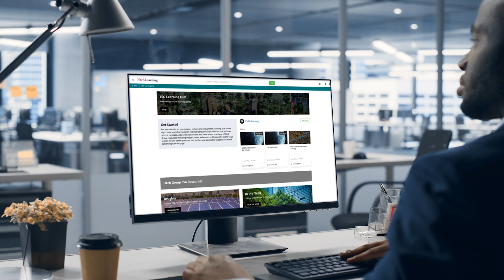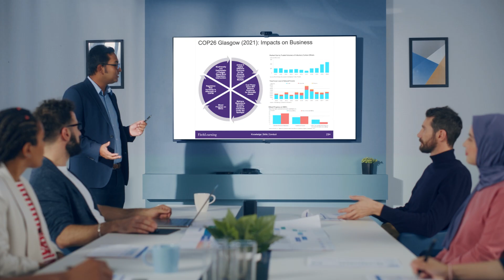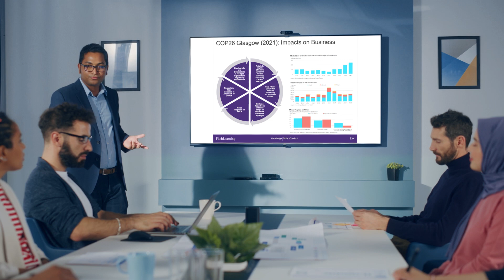Global Sustainability Academy - Client Case Study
Discover how Fitch Learning partnered with a leading global financial institution to create the Global Sustainability Academy, a comprehensive learning journey designed to empower Relationship Management Teams with essential ESG and sustainability expertise. This video highlights the innovative blended approach combining ESG digital certification with interactive workshops and expert-led sessions. Learn about the Academy's success in upskilling over 1,000 professionals globally, enhancing client engagement strategies, and driving impactful change.